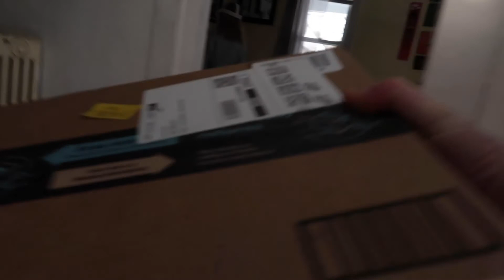The DJI Mini 2 is exactly what I expected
Just bought my first drone, and the DJI Mini 2 is exactly what I expected. But this isn't a review!

Here's some of the gear I use.

DJI Mini 2
DJI Mini
GoPro Hero 9
GoPro Accessories Bundle
Inexpensive Tripod
Canon G7X
Audio Recording
Apple Pencil
16" 2019 MacBook Pro
External Monitor
iPhone 11 Pro Max